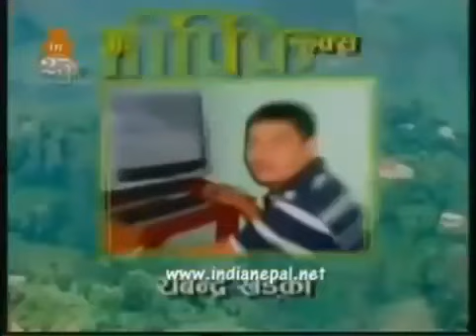magne buda funny comedy meri bassai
meribassai magnebufa muiya dhurmuse